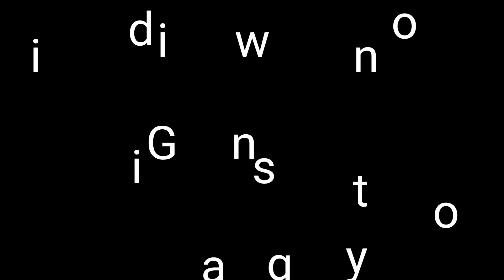J Sidney Combs Presents "God Is Waiting On You " feat. Mike P Fitzpatrick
Written by Mike P Fitzpatrick
Produced by J Sidney Combs, Brandon Parham and Mike P Fitzpatrick at Niche Audio Production in Atlanta Ga